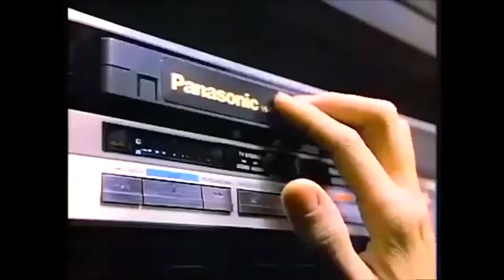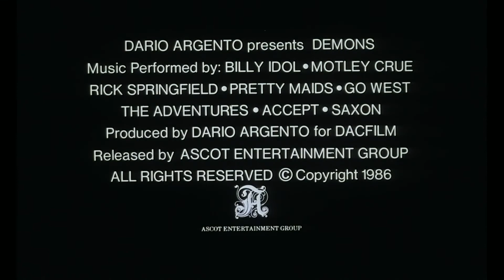Gritos de Ultratumba #82 " No Profanar el Sueño de los Muertos 1974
No Profanar el Sueño de los Muertos o también con el nombre de ( The Living dead at the manchester Morgue / Non si deve profanare il sonno dei Morti ) Reseña, detalles su portada y link de la película

Fecha de estreno: 30 de septiembre de 1974
Director: Jorge Grau
Año: 1974

Película: No Profanar el Sueño de los Muertos 1974